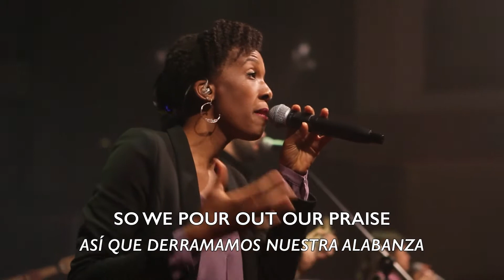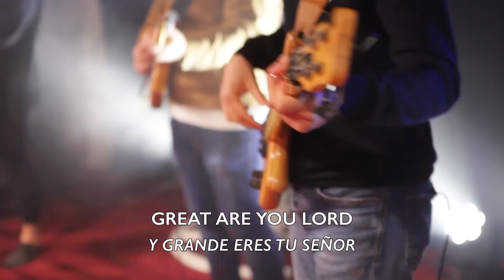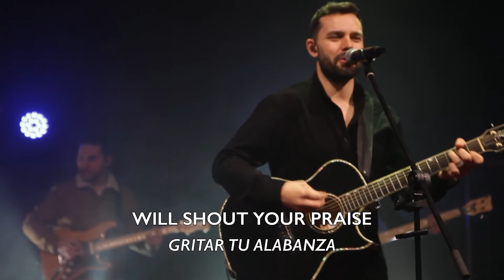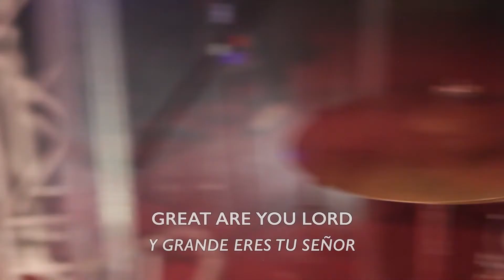Great Are You Lord | ICB Worship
Great Are You Lord by All Sons & Daughters performed by ICB Worship

To find out more about us visit icbspain.com/